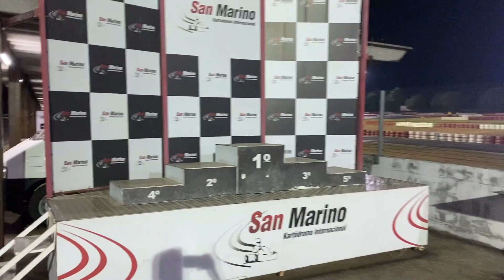Desafio No Kart Valendo Um Outback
Estamos no Kartódromo de Paulínia, SP

Fizemos uma aposta, e a aposta é a seguinte: Quem vencer ganha um OutBack. Sem mais nem menos.

O vídeo, durante a corrida, é filmado do capacete do Rafa. Mas a adrenalina valeu pra todos.

Ismael nunca tinha corrido num Kart antes.

Mostramos como é o Kartódromo e como são os karts. Vale muito a pena ver.

Segue aí!!!